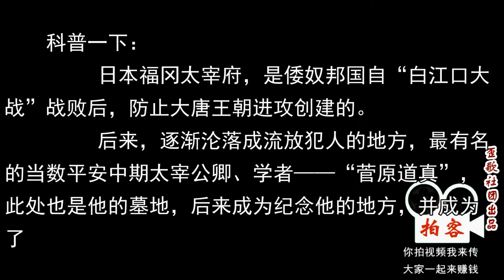歪歌社团：晗语变身导游，带你欣赏日本福冈太宰府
日本福冈太宰府，是倭奴邦国自“白江口大战”战败后，防止大唐王朝进攻创建的。 后来，逐渐沦落成流放犯人的地方，最有名的当数平安中期太宰公卿、学者——“菅原道真”，此处也是他的墓地，后来成为纪念他的地方，并成为了一个旅游景区……